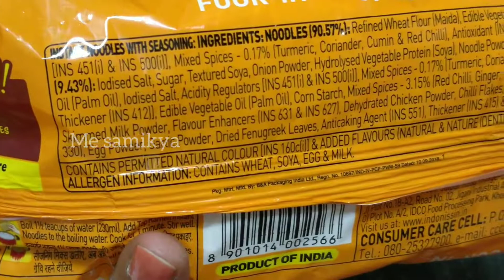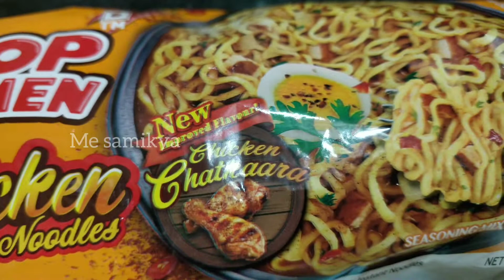TOP RAMEN CHICKEN NOODLES 🍜 unpacking and preparing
Hello friends,